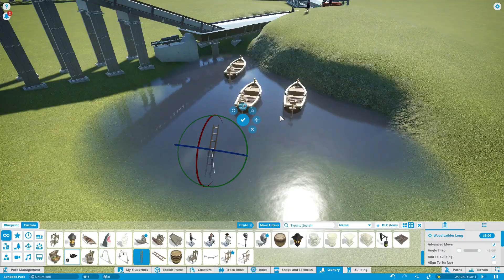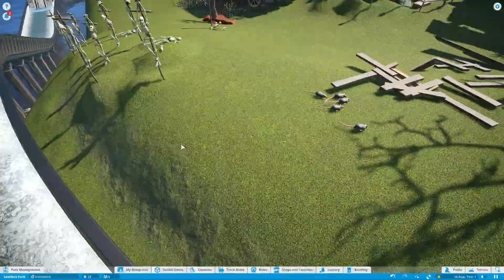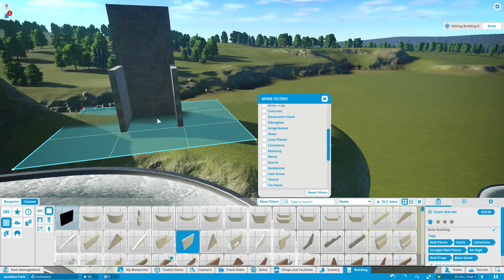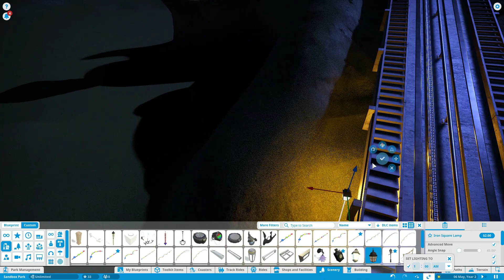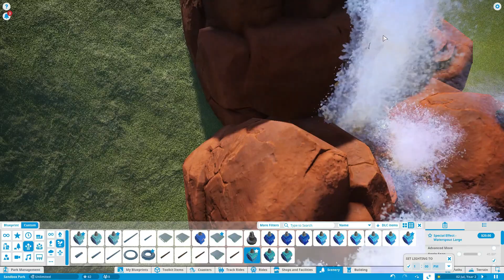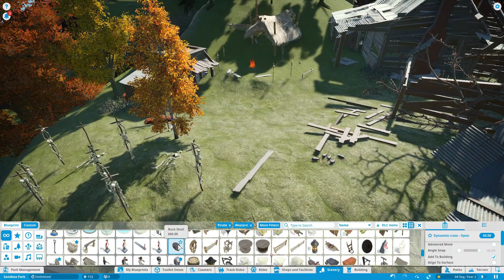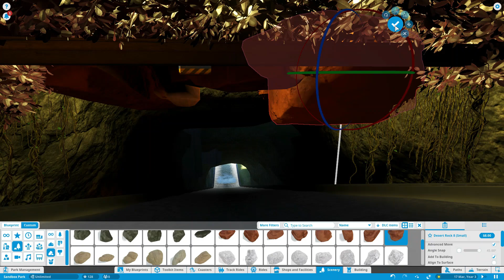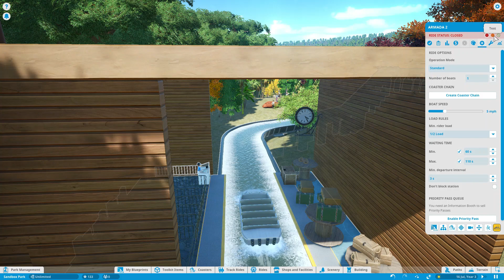Planet Coaster custom made Armada water ride Muerte Dies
Here's my first custom Armada ride called Muerte Dies